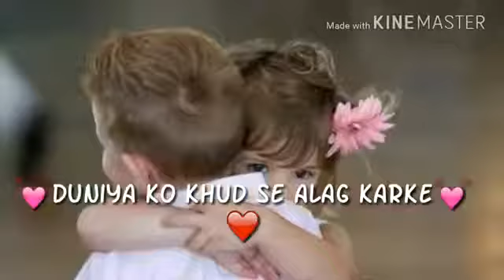What sap lovely sound